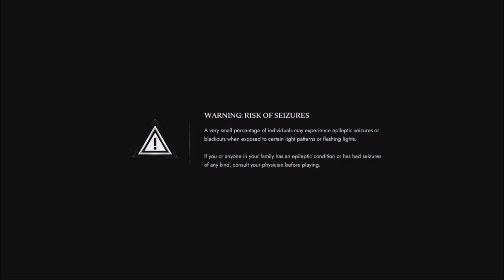SOULSTICE (PS5) gameplay live stream pt6